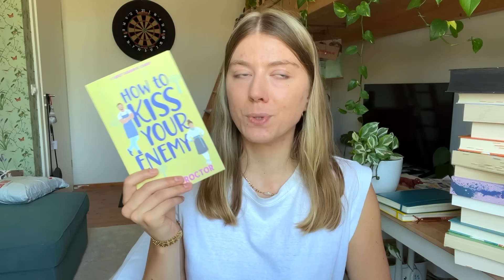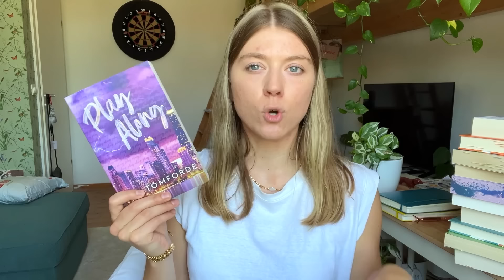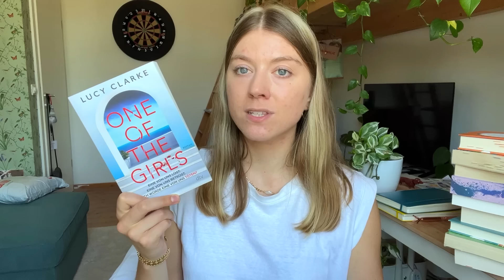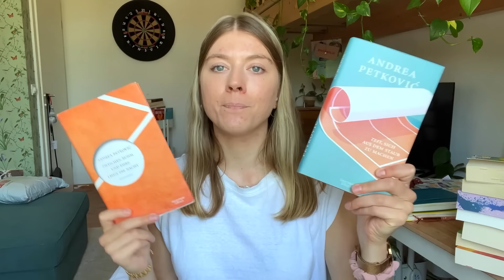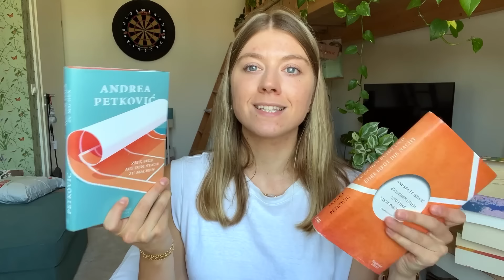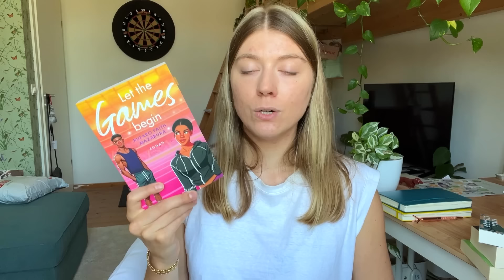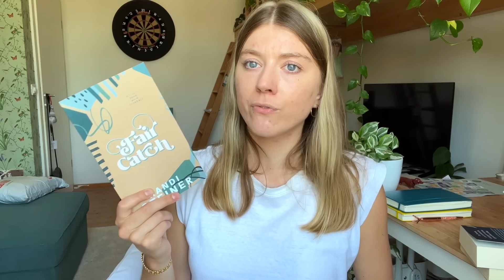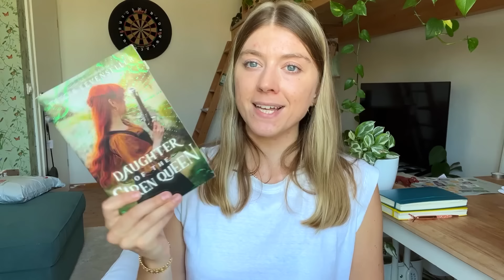Lesemonat August | Haltet eure Wunschliste bereit 😍 | Bookaholicgroup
Der August ist vorbei und damit neigt sich der wohl beste Lesemonat des Jahres dem Ende zu. Ich habe den Urlaub genossen, viele gute Bücher gelesen und möchte natürlich mit euch darüber quatschen!

Oder verwende diesen Code**: bookaholic

Fair Catch*
Fair Catch (dt.)*

** Werbung